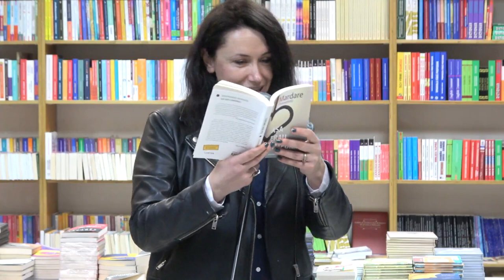Lansarea volumului „Așa erau timpurile” de Viorel Mardare (Posmotrel)